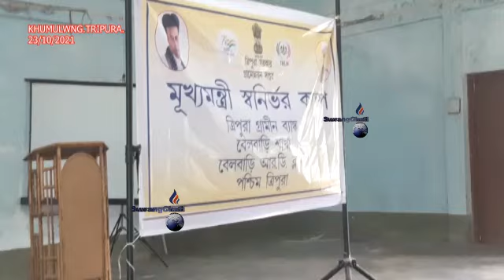SAKNO BACHARIOI MANTHUN, OH NAHARMUNG TWI MUKHYAMANTRI SWANIRBHAR YOJANA PANDA KHWLAIJAKHA BELBARIO.